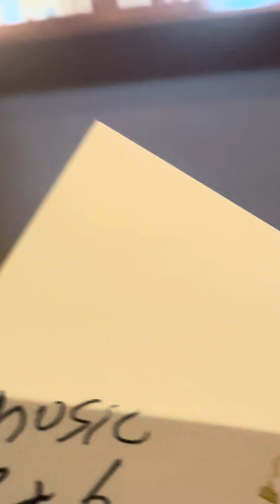Holy Spirit you are welcome Here!!